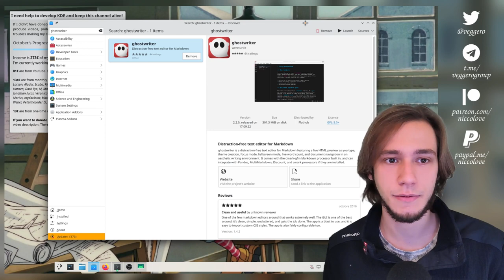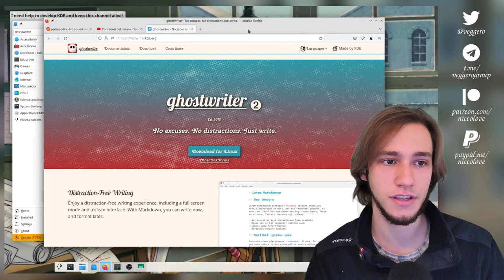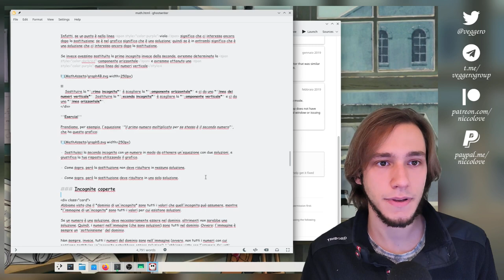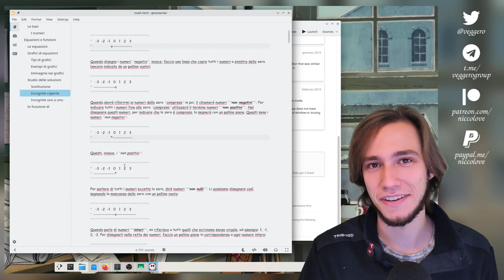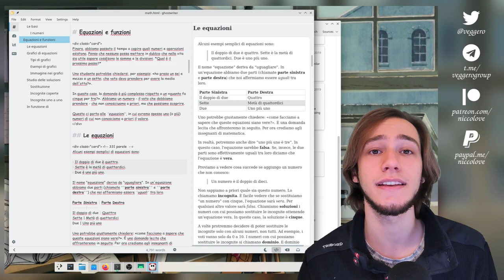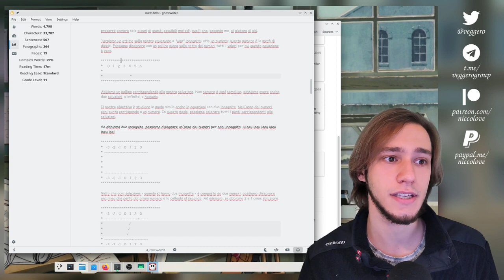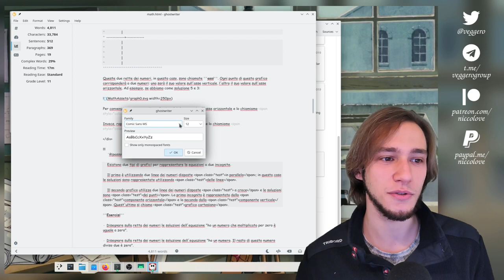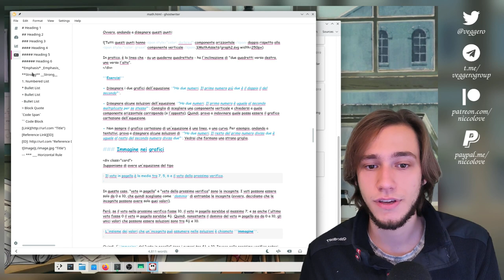KDE has a NEW APP!